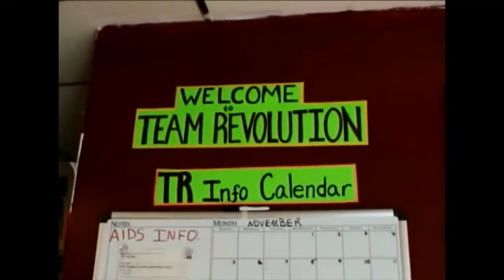2007 BR!CK Winner- Divine Bradley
Divine converted his home into a community center; he gives kids in tough neighborhoods access to self-development programs, career and financial literacy training, and community service projects as alternatives to crime, violence etc.